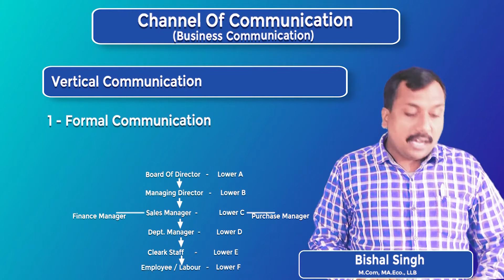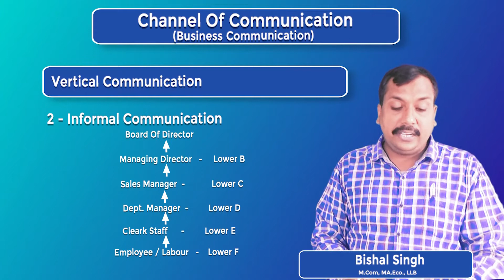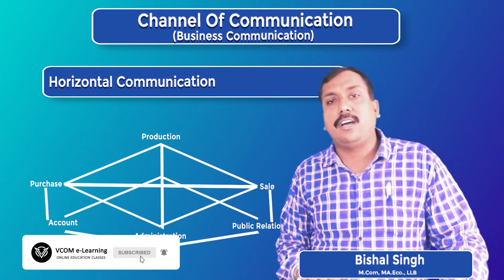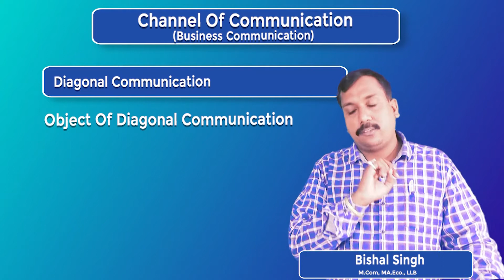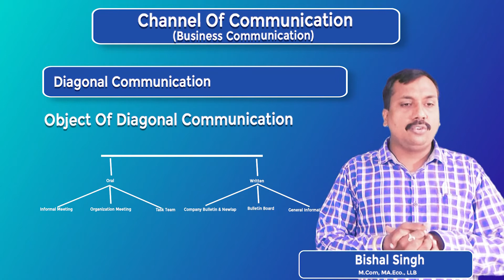Channel Of Communication I Business Communication II Lecture 11 II By Bishal Singh